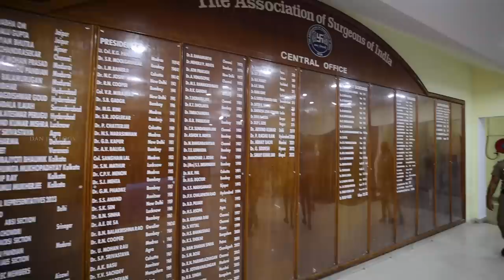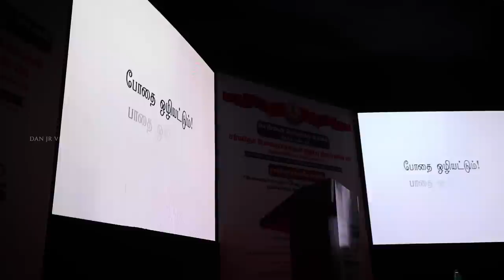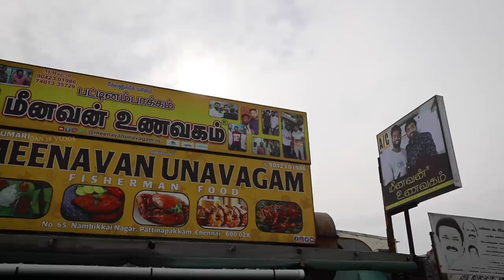Why 👮🏻‍♂️ Police Arrest ⁉️| DAN JR VLOGS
Hello guys! Sometimes back,  I was invited by the Greater Police of Triplicane to participate in a debate, specially organized for World No Drug Day which is 26th of June.

I was thrilled by this opportunity knocking on my door for attending the event. Many wondered if I got arrested by the police because they came to pick me but through this video, I want to clarify that confusion.

Watch the video to see how my day went with the people who work for the safety of our city.